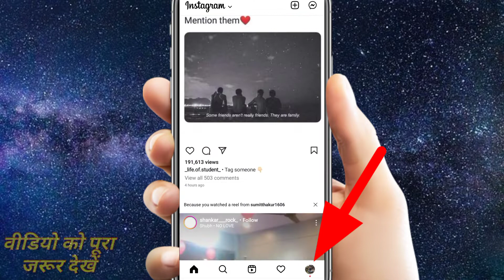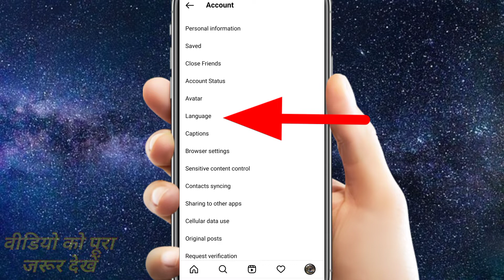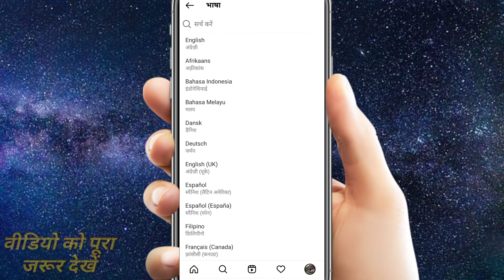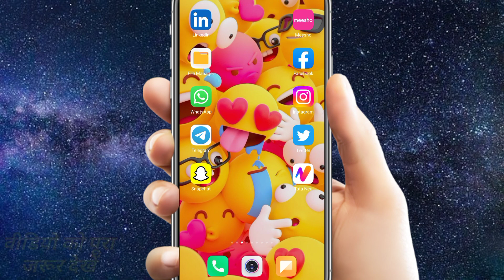Instagram Language Change Kaise Kare | Instagram Language Settings | Instagram Language Kaise Badle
👇👇 Google Pay Download 👇👇
जल्दी डाउनलोड करो और पाओ  1000 रुपए तक जीतने का मौका 🤩🤩🤩😊💙❤️🙏👇👇👇

Your All Quaries 🤩❤️🙏
How to change instagram language any other mobile phone
how to change instagram language on computer
change instagram language to english
how to fix error message sending problem

✌️✌️🙏🙏 SUPPORT PLEASE 🙏🙏✌️✌️